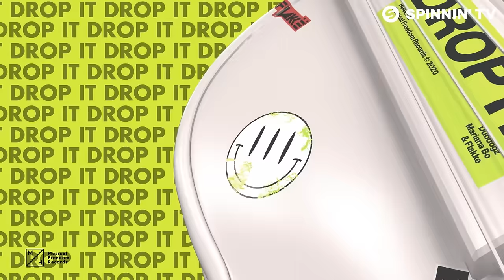Dubdogz, Mariana Bo, Flakkë - Drop It (feat. Luisah) [Official Audio]